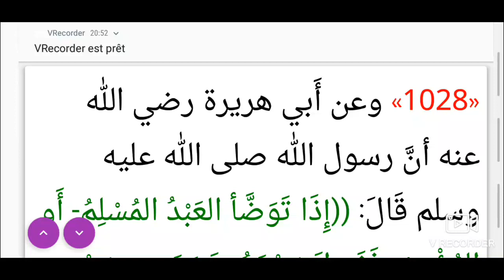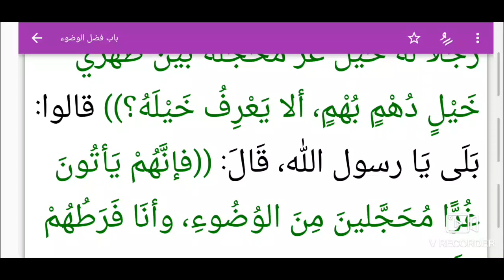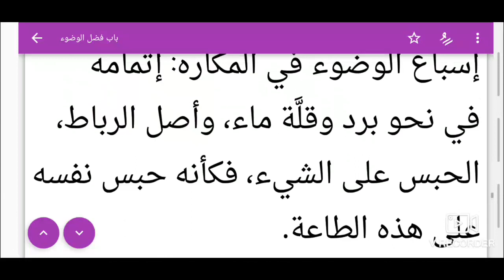S4 Ép 03 Riyad Swalihina